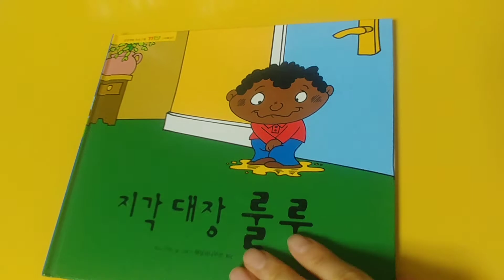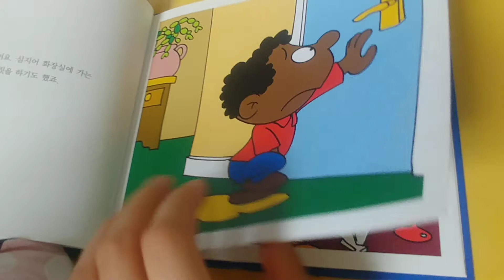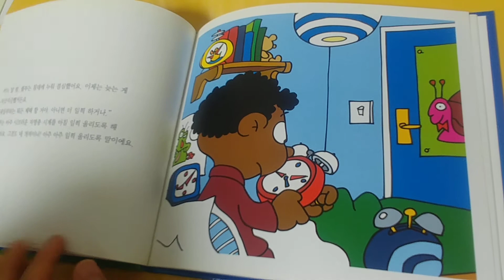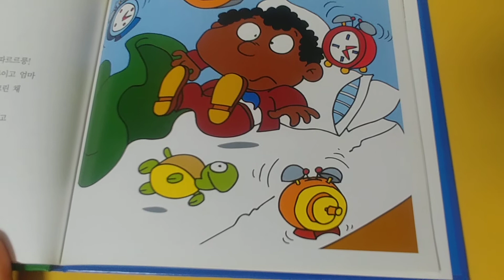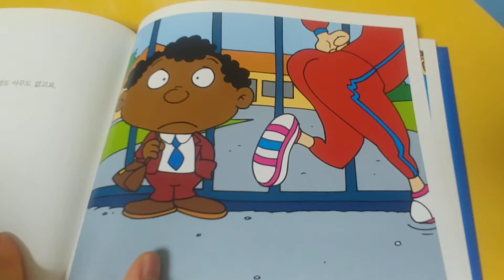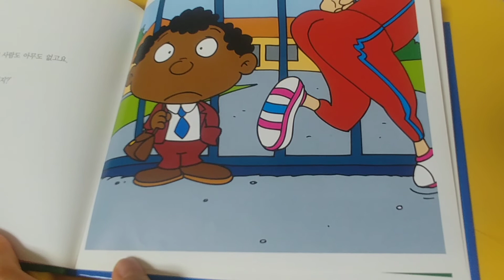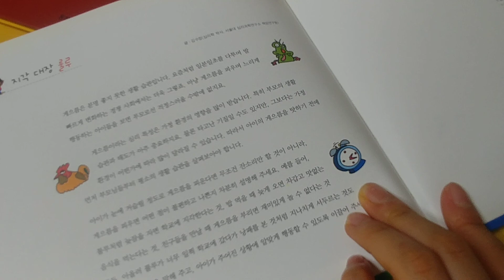지각대장 룰루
늦장을 부리는 아이를 위한책